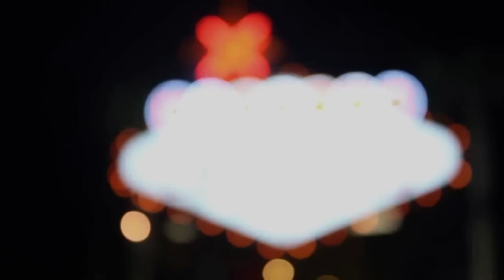Godfrey Sullivan, Splunk | Splunk .conf2012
Splunk .conf 2012 - CEO Godfrey Sullivan, Splunk, with Jeff Kelly and Jeff Frick

 "Splunk Enterprise 6 is the platform for machine data for everyone, with powerful analytics and performance that unlocks machine data insights to an entirely new set of users," said Guido Schroeder, senior vice president of products at Splunk.

Enterprise 6 has its sights set on a broader market of professionals, removing the "geeky" hurdle through the use of new analytics tools including data models and pivot capabilities.

Splunk's broader strategy is to be known for more than just machine log data. Now, marketing, accounting and HR departments are only one step removed from the data they need to achieve better efficiencies within their groups. This is part of Splunk's strategy for transitioning its brand beyond machine log data, and we'll be on the lookout for more insight into Splunk's tactics throughout the week.

SiliconANGLE's theCUBE will be at Splunk .conf2013, broadcasting exclusive interviews from top executives in the industry. We'll be on the lookout for clues into Splunk's transition, how it fits into the bigger market, and how Big Data culture plays a role in Splunk's growth goals and ecosystem.
The Cube’s Jeff Kelly and Jeff Frick sat down with Splunk CEO and Chairman Godfrey Sullivan at the company’s annual user conference, .conf 2012. The conference, now in its third year, has moved to Las Vegas to accommodate its increasing size. Over 1,000 attendees have turned out for this year’s event. More than Splunk’s conference attendee list is growing.
The Case for Splunk and Big Data

The company spent a decade building its platform to monitor and analyze machine data. The hard work paid off. In April, Splunk had a wild successful IPO, and many people are taking note. According to Sullivan, Splunk added almost 400 new customers in its last quarter. He believes the platform’s pricing model and simplicity are major contributors to its success. Companies can download Splunk free, install it within minutes, later convert it to a paid subscription and scale it as their needs grow.

Splunk is hot now, but things have not always been so great. Kelly asked Sullivan to elaborate on a point from the keynote – the challenges the vendor faced having to sell companies on the product and the value of machine. Sullivan admitted, it was a very difficult endeavor. A few years ago, most companies viewed machine data like configuration details, event queues and log files as little more than digital debris that was only useful if some catastrophic problem occurred.

These businesses are missing opportunities to gain better insight and control over everything from databases to virtualization infrastructure. Sullivan explained how Splunk could be used to as part of a big data solution to analyze data stored within Hadoop.

Splunk has made a significant effort to educate technology executives. Sullivan explained Splunk’s founding team used a foundational business problem, “If a transaction went into one side of the IT blender and never came out…Why not?” to drive the development and evangelism efforts. The number of businesses that understand machine data can be a source of valuable insight is growing each day.
Splunk Beyond IT

Splunk It’s time for Splunk to move on to its next challenge – expanding its reach beyond IT.  Items from airplanes to cable boxes produce data that can be monitored, collected and analyzed. Splunk could be used to tie into building security systems or with road sensors to understand traffic patterns. Sullivan says there is almost and endless list of possibilities, but many companies aren’t capitalizing on the value of Splunk outside of the technology. That’s something he plans to change.

Sullivan told Kelly, and perhaps warned investors, “We are investing everything we make in growing the business.” Some might see the move as risky, but Splunk has a dominant market position, and if it plans on retaining it, it will have to aggressively continue to improve its capabilities.